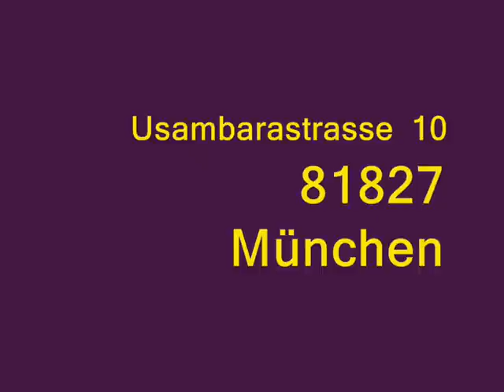Selbstverteidigung für Frauen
Gregor Huss lehrt in seinen Kursen Combat Hapkido und das Fight Back System -
Sophie John nimmt Stellung zum Thema ob diese Art Kurse für Frauen erfolgreich sind